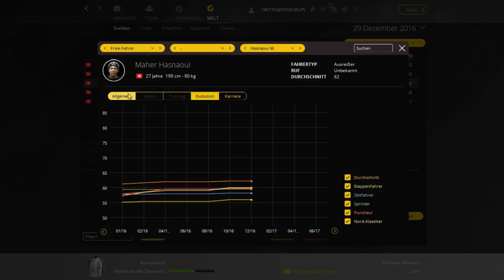Pro Cycling Manager 2016 SPECIAL: Die Abgänge | #67 [GER]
Danke an alle Fahrer, die dieses Jahr alles gegeben haben und nächste Saison ihr Glück bei anderen Teams suchen werden!

Name: Pro Cycling Manager 2016
Entwickler: Cyanide Studios
Publisher/Herausbringer: Focus Home Interactive
Veröffentlichung: 16. Juni 2016
Selbst ist der Gamer! Das Spiel gibts auf Steam:

Kontaktieren könnt ihr mich - außer in Youtube - hier:
► Fritte auf Facebook:

► Eure Fragen werden hier beantwortet:
(Mit dem "PCM16" makierte Fragen werden im Let's Play vorgelesen!

Inhalt:
Mein bester Freund TerrorLP hat aus dem Nichts wieder angefangen zu Let's Playen und als fällt ihm nichts besseres ein startet er einfach ein Let's Play zu Pro Cycling Manager 2016.
Es gäbe ja kein Zelda - Breath of the Wild, For Honor oder NewZ um nur ein paar der krassesten Titel unserer Zeit zu nennen.

Und natürlich erwischt er mich damit voll!
Vom Hype getragen erfülle ich nun also seinen wohl größten geheimsten WUNSCH: Ein PCM Let's Play.
(Außerdem könnte ich mir vorstellen, dass auf diesem Kanal noch der ein oder andere Radsport-Interessierte zu finden ist :D )

Was wird das also hier?
Wir starten eine Karriere mit dem Continental-Team (Also 3. Liga) SkyDive Dubai, einem Team aus den Vereinigten Arabischen Emiraten - wer hätt's gedacht!

Was haben wir vor?
Keine Ahnung, echt nicht. Eventuell ein bisschen vorglühen auf den PCM17 und die Rad-Saison. Und mit Pascal zusammen eine geile Zeit genießen :D
Schaut auch sein LP an! Er startet mit Caja Rural in die Saison. Bin gespannt, wie's bei ihm läuft!